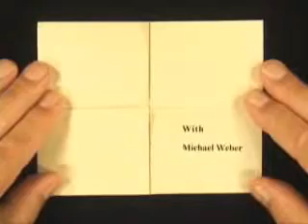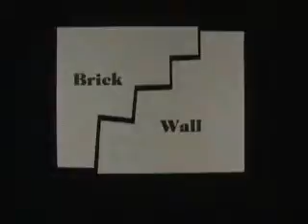Celebración de los lados de Robert Neale - DVD - asdetrebol.com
Recordamos que esta descripción ha sido traducida de forma automática por lo que puede contener erroresAutor: Neale, RobertCelebración de lados le expondrá a muchos inusual facetas de la única Robert Neale Neale.Meet la Topologist, el artista, el filósofo y el Trickster. Únete Neale el Maestro como él te lleva en un tour personal de su mundo ... un mundo sin sentido que distorsionan su percepción y cambiar su visión de la realidad. Imagínate escuchar-en como profesor de lo imposible está unido por uno de sus mejores alumnos, ya que presentan un curso de postgrado en la Impossible.Robert Neale se le une Michael Weber, que hablarán de parcelas milagrosas con el más simple de los apoyos ... cajas imposibles , paredes con agujeros invisibles y flechas multidireccionales ... objetos fáciles de encontrar en cualquier dimension.There alternativa hay cartas, monedas ... no sólo imposibilidades frescas que confundir, iluminar, y deleitar tanto a usted como a su público. La mayoría de estas parcelas se puede hacer con los objetos encontrados a su alrededor en la vida cotidiana, mientras que otros usan accesorios increíbles que son fáciles de crear en minutes.Included son: Flecha de buena fortuna, (K) no es magia, Whatsabox, dentro del Beltway, trampilla! , anillos de Borromeo, Pared de ladrillos, y mucho más. "Bob Neale, uno de los pensadores más creativos en este planeta, nos lleva a una Alice In Wonderland mundo donde suceden cosas imposibles. No hay nada como este video nunca ha sido producido antes. Bravo!" - Barrie Richardson "Bob Neale es una maravilla cómo Neale logra pensar en tales cosas es un misterio difícil de entender.." - Martin GardnerRunning Tiempo Aproximado 1hr 52min